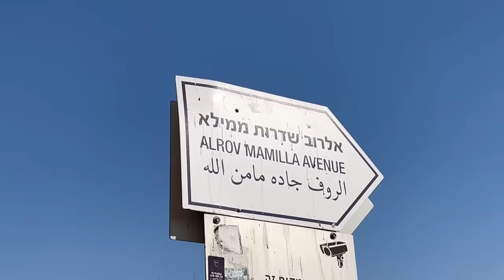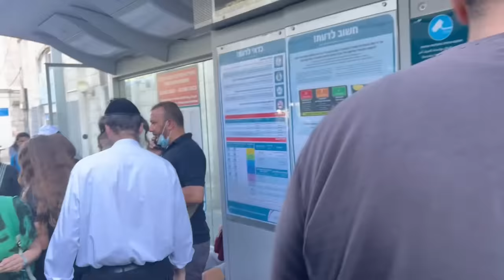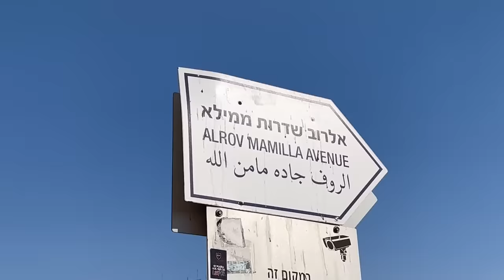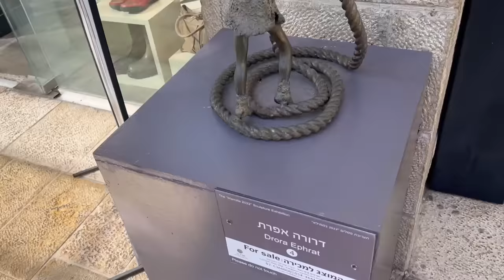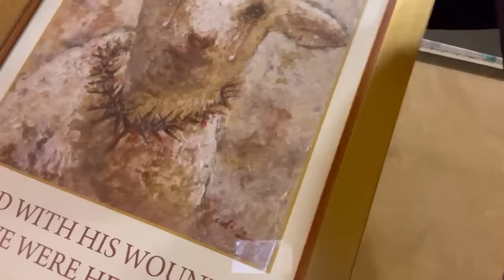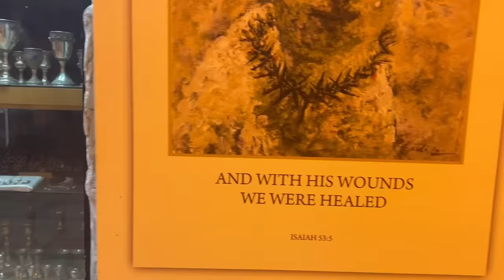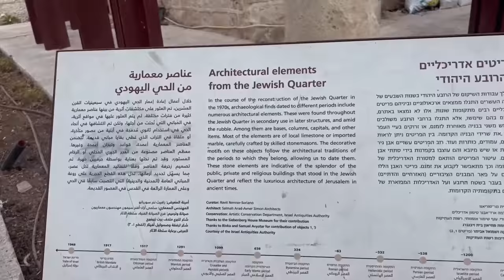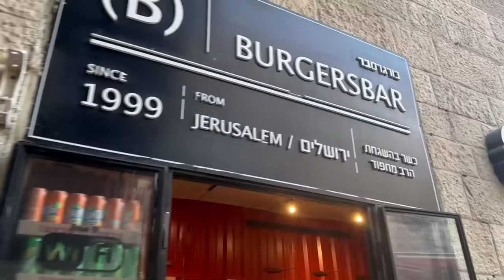VAMOS PASSEAR EM JERUSALÉM?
Esse é um vídeo que fiz no verão passado e acabei não postando. Mas aqui está para vocês verem um pouco da “Jerusalém desconhecida”. Muito obrigado do Ronaldo Vicente, diretor do Evidências, que fez a edição para mim.

• Curso: A BÍBLIA COMENTADA COM RODRIGO SILVA

• Curso: A HISTÓRIA DO POVO DE DEUS